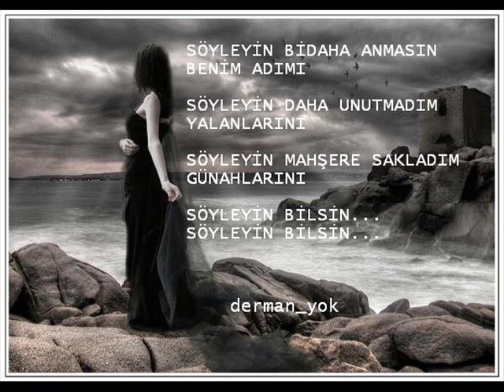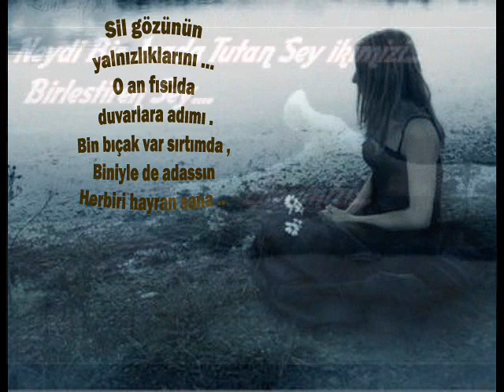Dj GökcaN feat Mc Çaça ( EsMa'Ya ) new 2008